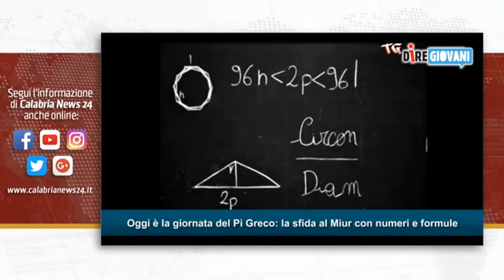TG DIRE GIOVANI